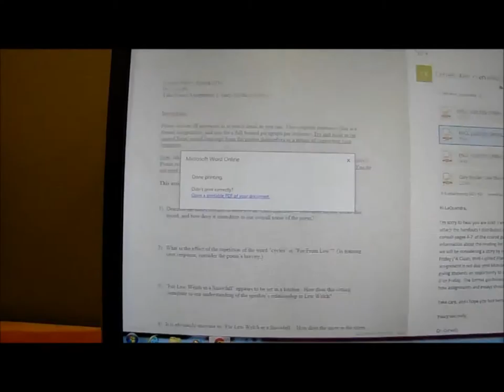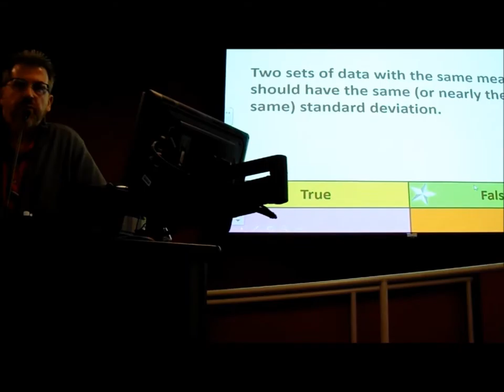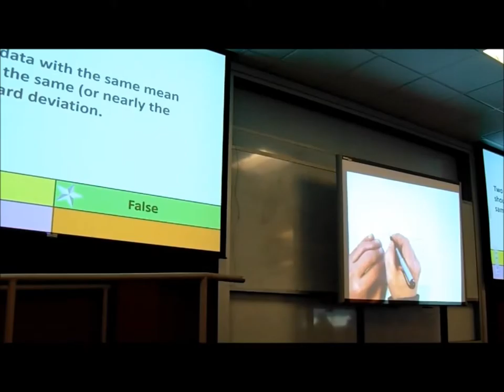College Vlog: Steve Harvey Took My Friend Crown, Library Days, & Black Lives Matter Event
College is an adventure full of ups and downs.